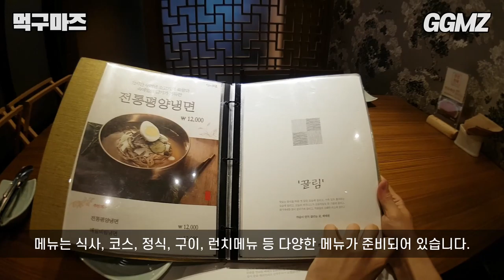[먹구마즈🍽️EP26] 갈비탕 한 그릇 정도는 괜찮잖아?